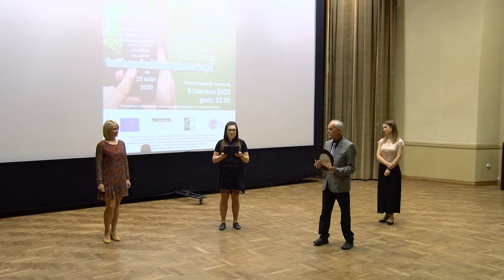Pogórzański Festiwal Piosenki online! o Koronę „Jej wysokości Brzanki” - wyniki